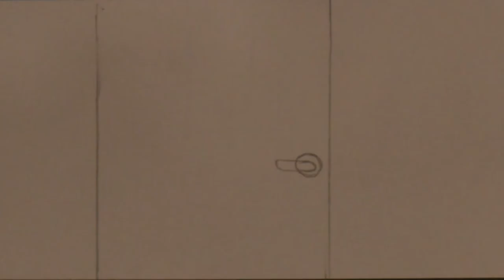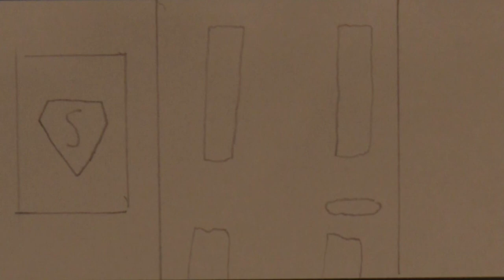DOUG Animatic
A short animatic illustrating the first few scenes of my upcoming film, DOUG!

The voices in this video are by Tom Fordham, (who is far from being an actor), the character's portrayal will differ in the real film.